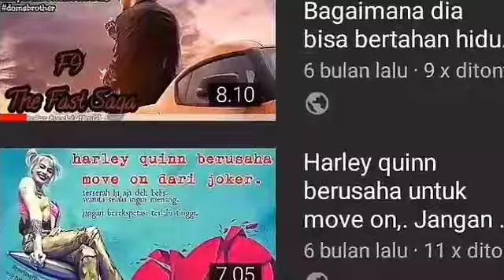UF (Reaction teaser trailer "Jhon Wick Chapter 4"),. Aksi memukau Donnie Yen saat hadapi Jhon Wick,.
balik lagi bersama gue hadid,. edisi kali ini gue kembali mengupdate film terbaru,. yang segera tayang di maret tahun depan,.

update film kali ini adalah jhon wick chapter 4,. ada hal menarik apa di film ini,. yuk kita reaction teaser trailernya,. langsung meluncur ke videonya,.